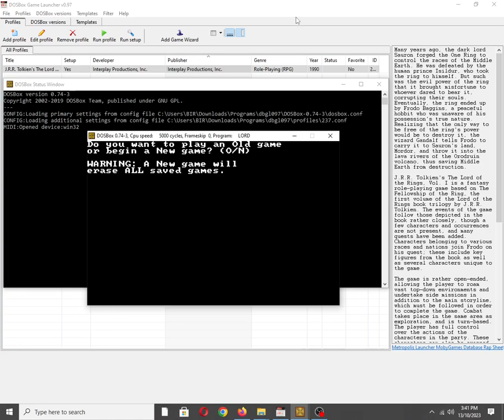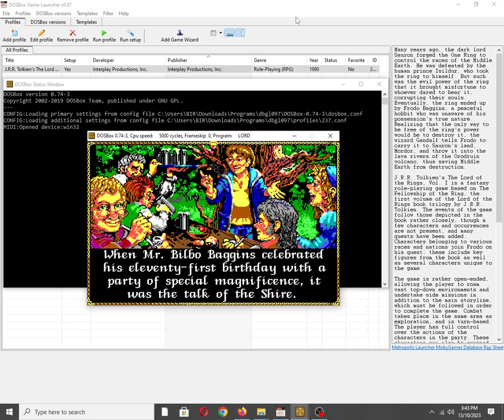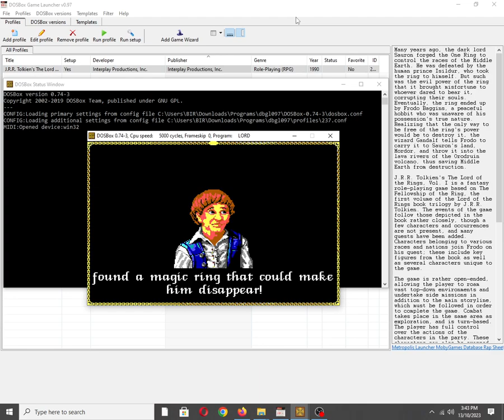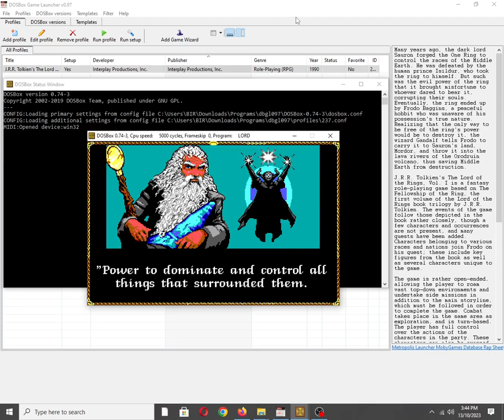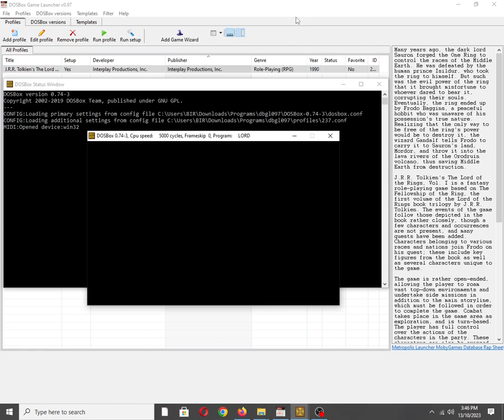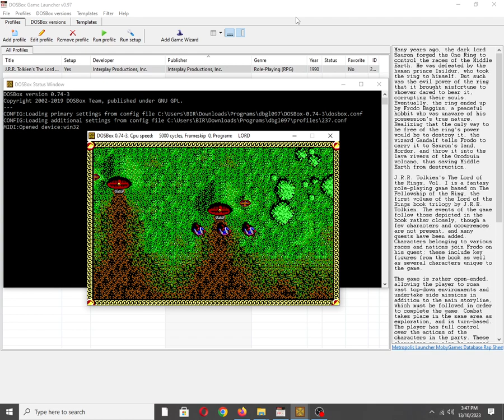J.R.R. Tolkien's The Lord of the Rings, Vol. I [MS DOS] Intro on Tandy 3 Voice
Mobygames description:
Many years ago, the dark lord Sauron forged the One Ring to control the races of the Middle Earth. He was defeated by the human prince Isildur, who took the ring to himself. But such was the evil power of the ring that it brought misfortune to whoever dared to bear it, corrupting their souls. Eventually, the ring ended up by Frodo Baggins, a peaceful hobbit who was unaware of his possession's true nature. Realizing that the only way to be free of the ring's power would be to destroy it, the wizard Gandalf tells Frodo to carry it to Sauron's land, Mordor, and throw it into the lava rivers of the Orodruin volcano, thus saving Middle Earth from destruction.

J.R.R. Tolkien's The Lord of the Rings, Vol. I is a fantasy role-playing game based on The Fellowship of the Ring, the first volume of the Lord of the Rings book trilogy by J.R.R. Tolkien. The events of the game follow those depicted in the book rather closely, though a few characters and occurrences are not present, and many quests have been added. Characters belonging to various races and nations join Frodo on his quest; these include key figures from the book as well as several characters unique to the game.

The game is rather open-ended, allowing the player to roam vast top-down environments and undertake side missions in addition to the main storyline, which must be followed in order to complete the game. Combat takes place in the same area as exploration, and is turn-based. The player has full control over the actions of the characters in the party. These characters can also be swapped, equipped with weapons and armor, and use various skills (individual and shared), such as sneaking, perception (to find hidden items), unique "words of power", and others.

Unlike the vast majority of role-playing games, there are no experience points or character levels in the game. Player-controlled party becomes stronger by obtaining better equipment and items, learning new abilities, and recruiting stronger characters that would help the weak hobbits to survive encounters with Nazguls and other dangerous creatures. There are optional ways to access major locations, and much of the combat in the game can be avoided.

The CD version of the game features cutscenes taken from the animated Lord of the Rings movie by Ralph Bakshi. The original floppy release often required the players to read story-related text from the manual; the CD version inserts this text into the game itself at the appropriate places. It also adds an automapping feature to the game.

Also available on:
COS.TV: ✅☑✔
Vanillo: ✔☑✅